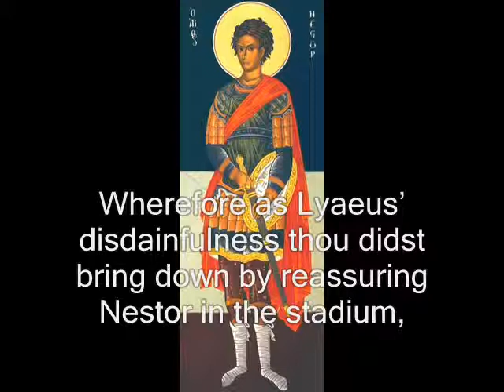THE WORLD HATH FOUND IN THEE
Apolytikion Hymn for St. Demetrios (Megan evrato en tis kindinis) Tone 3
Feast day 26 Octber
Sung by Fr. Christopher Klitou